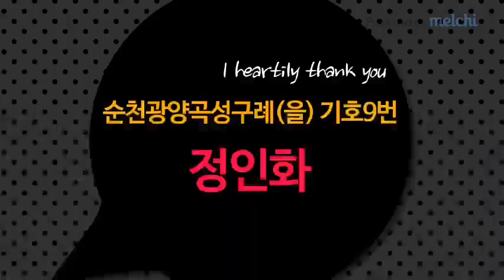깨끗하9 참신하9 행복하9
●기호9번 정인화 지지자 홍보영상 2 (박상아 제작)

깨끗하 9!
참신하 9!
행복하 9!
좋은 일꾼. 한번 더! ♡정인화♡

정인화 의원님 짱
박상아의  영상제작도 짱

이기운으로  쭉 ~욱  당선
가즈아 .

청렴한 일꾼  정인화 ~~
소신껏  일하는  정인화   ~~
양심껏 일하는 일꾼  그이름  정인화국회의원 ~~
정인화와 함께하면  시 .군민이 행복해 집니다 ^^♥

정인화 정인화캠프 국회의원 유경열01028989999응원글주세요. 제21대총선 4_15총선 광양 순천(해룡)